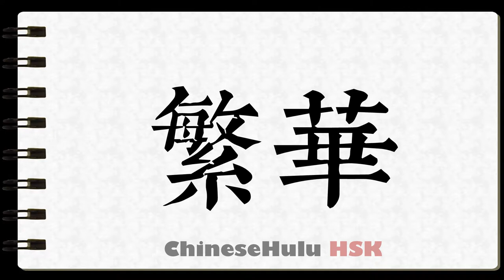How to Write bustling in HSK Chinese 2